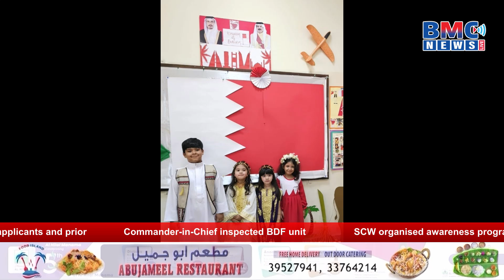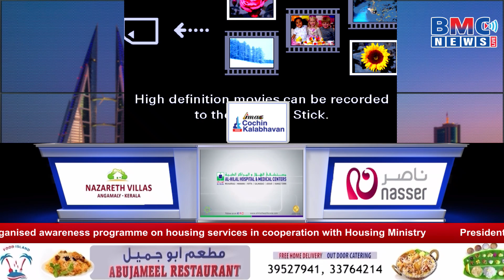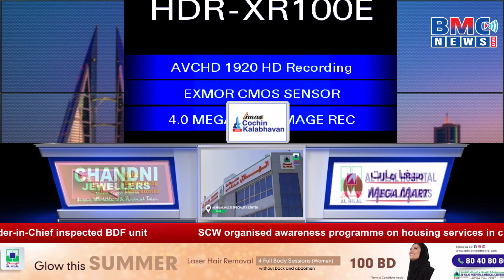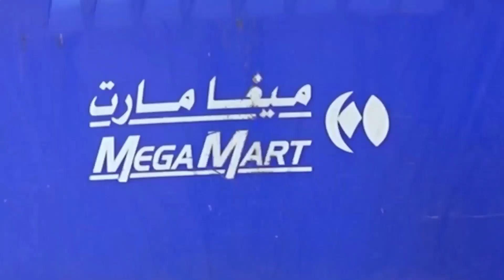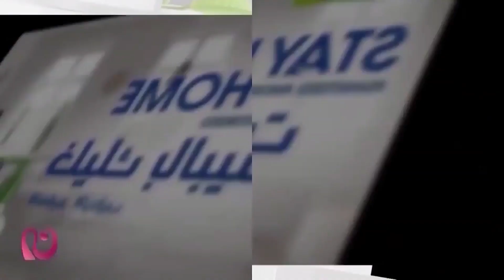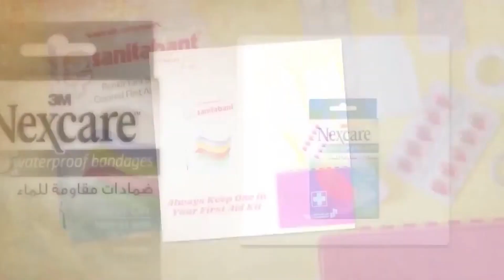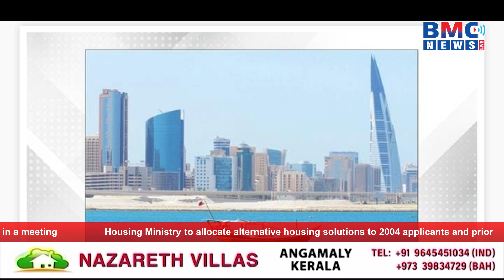BMC NEWS LIVE HINDI 29-06-2024